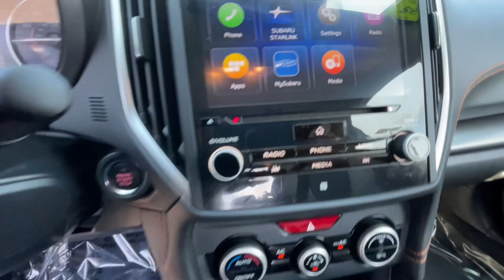2021 Subaru Crosstrek Ventura, Camarillo, Santa Barbara, Oxnard, Thousand Oaks C91077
Magnetite Gray Metallic Used 2021 Subaru Crosstrek Limited available in 6404 Auto Center Drive, Ventura, California at Kirby Subaru of Ventura. Servicing the Ventura, Camarillo, Santa Barbara, Oxnard, Thousand Oaks, area.

CERTIFIED PREOWNED PROGRAM. Recent Arrival! Certified. Clean CARFAX. One Owner! Non Smoker! Passed Dealer Inspection Just Detailed Recent Oil Change well equipped with Crosstrek Limited well equipped with AWD well equipped with All-Weather Floor Liners well equipped with Auto-Dimming Mirror w/Compass & HomeLink well equipped with Popular Package #2 well equipped with Rear Bumper Cover well equipped with Rear Seatback Protector well equipped with Splash Guards well equipped with Standard Model well equipped with 3.70 Axle Ratio well equipped with 4-Wheel Disc Brakes well equipped with 6 Speakers well equipped with ABS brakes well equipped with Air Conditioning well equipped with Alloy wheels well equipped with AM/FM radio: SiriusXM well equipped with Anti-whiplash front head restraints well equipped with Auto High-beam Headlights well equipped with Automatic temperature control well equipped with Brake assist well equipped with Bumpers: body-color well equipped with CD player well equipped with Driver door bin well equipped with Driver vanity mirror well equipped with Dual front impact airbags well equipped with Dual front side impact airbags well equipped with Electronic Stability Control well equipped with Emergency communication system: STARLINK Safety and Security (Subscription Required) well equipped with Exterior Parking Camera Rear well equipped with Four wheel independent suspension well equipped with Front anti-roll bar well equipped with Front Bucket Seats well equipped with Front Center Armrest well equipped with Front fog lights well equipped with Front reading lights well equipped with Fully automatic headlights well equipped with Heated door mirrors well equipped with Heated Front Bucket Seats well equipped with Heated front seats well equipped with Illuminated entry well equipped with Knee airbag well equipped with Leather-Trimmed Upholstery well equipped with Low tire pressure warning well equipped with Occupant sensing airbag well equipped with Outside temperature display well equipped with Overhead airbag well equipped with Overhead console well equipped with Panic alarm well equipped with Passenger door bin well equipped with Passenger vanity mirror well equipped with Power door mirrors well equipped with Power driver seat well equipped with Power steering well equipped with Power windows well equipped with Radio data system well equipped with Radio: Subaru STARLINK 8.0 Multimedia Plus System well equipped with Rear anti-roll bar well equipped with Rear seat center armrest well equipped with Rear window defroster well equipped with Rear window wiper well equipped with Remote keyless entry well equipped with Roof rack: rails only well equipped with Security system well equipped with Speed control well equipped with Speed-sensing steering well equipped with Split folding rear seat well equipped with Spoiler well equipped with STARLINK/Apple CarPlay/Android Auto well equipped with Steering wheel mounted audio controls well equipped with Subaru STARLINK Smartphone Integration well equipped with Tachometer well equipped with Telescoping steering wheel well equipped with Tilt steering wheel well equipped with Traction control well equipped with Trip computer well equipped with Turn signal indicator mirrors well equipped with Variably intermittent wipers well equipped with Wheels: 18 Alloy Machine Finish Fresh Oil Change Crosstrek Limited AWD All-Weather Floor Liners Auto-Dimming Mirror w/Compass & HomeLink Popular Package #2 Rear Bumper Cover Rear Seatback Protector Splash Guards Standard Model. Magnetite Gray Metallic AWD 2.5L DOHC 2021 Subaru Crosstrek Limited 27/34 City/Highway MPGbrbrSubaru Certified Pre-Owned Details:brbr  * Powertrain Limited Warranty: 84 Month/100000 Mile (whichever comes first) from original in-service datebr  * 152 Point Inspectionbr  * SiriusXM 3-Month trial subscription $500 Owner
Popular Package #2|Standard Model|6 Speakers|AM/FM radio: SiriusXM|CD player|Radio data system|Radio: Subaru STARLINK 8.0 Multimedia Plus System|Subaru STARLINK Smartphone Integration|Air Conditioning|Automatic temperature control|Rear window defroster|Power driver seat|Power steering|Power windows|Remote keyless entry|Steering wheel mounted audio controls|Four wheel independent sus